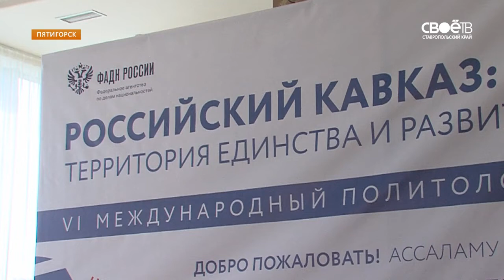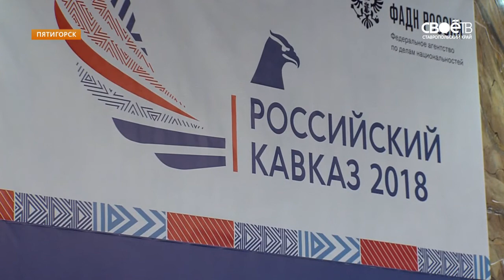В Пятигорске прошёл 6-й Международный политологический форум «Российский Кавказ».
Что может быть общего у профилактики экстремизма и развитии туризма? Однако, эти совершенно разные понятия имеют точку соприкосновения. Это международный политологический форум "Российский Кавказ", который открылся в Пятигорске. Объединить усилия, чтобы укреплять общенациональное единство на Северном Кавказе сейчас, а также решать любые экономические и политические вопросы в будущем - вот главные задачи его участников.